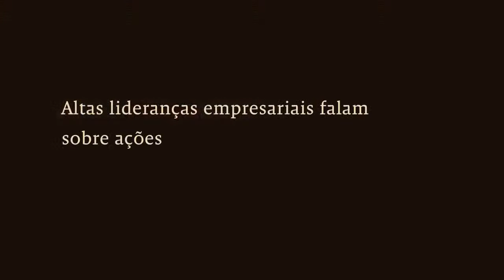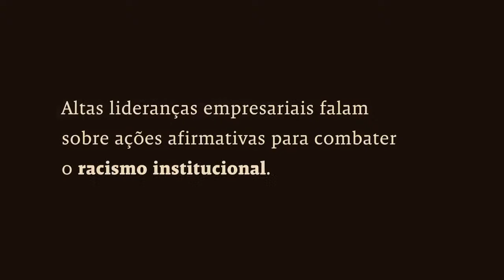Fórum Brasil Diverso - Diversidade no Topo da Liderança - Dia 1